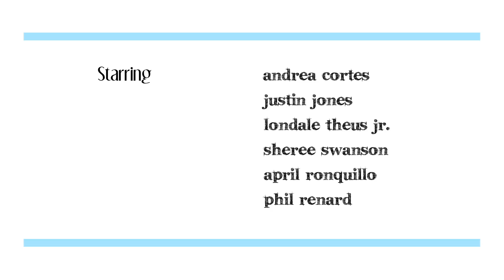Is it Me - EP10